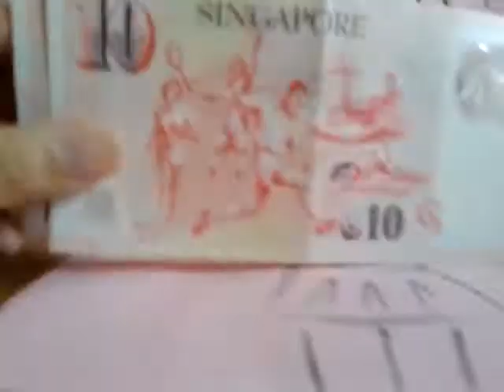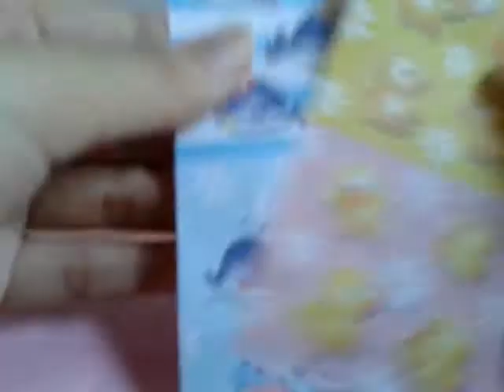Concealed money received ! :D